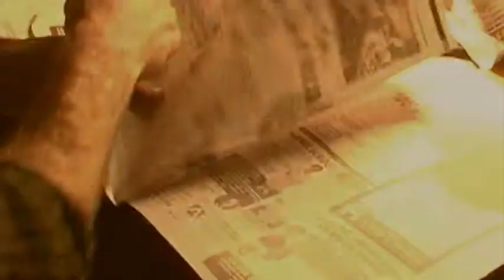Robert Harriell -- reel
Clips of Robert Harriell's acting work from film and TV